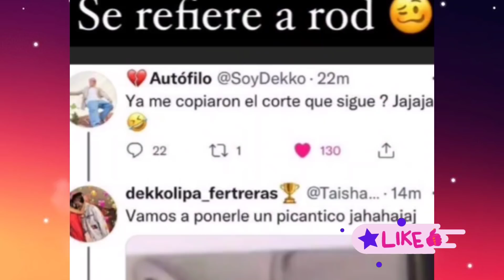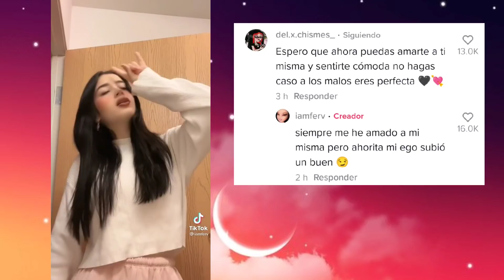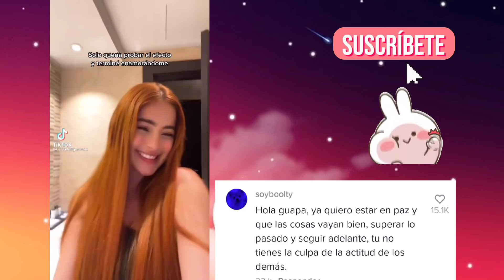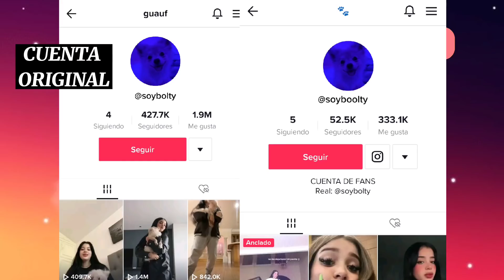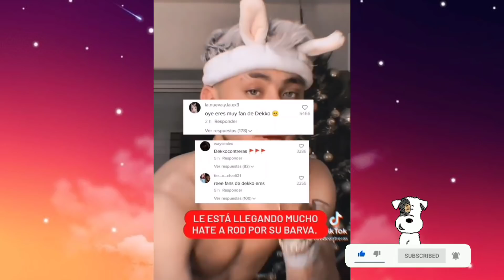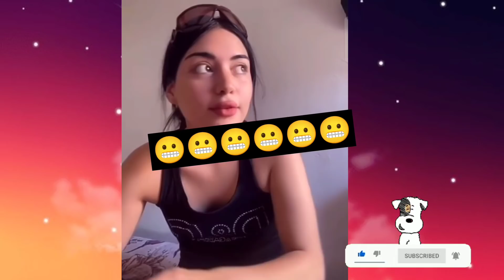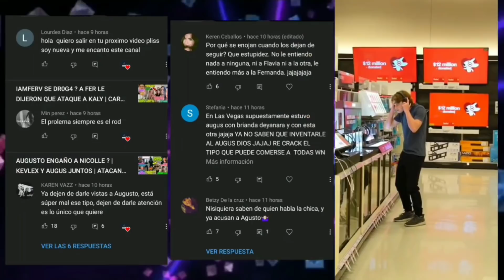Iamferv se puso implantes Rod contreras le copia a dekko y Fer se disculpa con Nicolle edwin y mont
IMAFERV SE OPERO LAS BUBIS Y LA CINTURA, SE DISCULPA CON NICOLLE FIGUEROA, EL RDO CONTRERAS LE COPIA AL NOVIO DE DOMELIPA Y DEKKO RESPONDE, EDWIN Y MONT TERMINARON

Más información
Escucha música sin anuncios con YouTube Premium
Canción
Know Myself
Artista
Patrick Patrikios
Álbum
Know Myself
Más información
Canción
Know Myself
Artista
Patrick Patrikios
Álbum
Know Myself

en vivo de IamFer
rodlipa juntos
cheli house
cumpleaños número 20 de Domelipa
Fiesta de Kima
fergusto
augusto gimenez
iamferv
La música de este video
Más información
Canción
Know Myself
Artista
Patrick Patrikios

AUGUSTO GIMENEZ ENGAÑA A NICOLLE | IAMFERV Y ROD CONTRERAS JUNTOS | DOMELIPA CELOSA DE DEKKO

DOMELIPA ESTUVO CON ROD POR PRESION | AUGUSTO GIMENEZ CON BRIANDA |STIVEX NO QUIERE NADA CON IAMFERV
IAMFERV RUBIA DE NUEVO | ROD Y CAROL CON ANILLOS | NICOLLE Y CESAR JUNTOS
COLABORACION DE DOMELIPA CON IAMFERV | TODOS CONTRA IAMFERV | AUGUSTO, ROD Y KEVLEX JUNTOSIAMFERV SE DR0G4 ? A FER LE DIJERON QUE ATAQUE A KALY | CAROL SE DEFIENDE ROD ESTA ARTO DOME Y DEKKO
IAMFERV SE QUEDARA SOLA | AUGUSTO GIMENEZ Y NICOLLE SE BESAN | ROD Y EL EX DE KUNNO
IAMFERV Y MAX JUNTOS | DOMELIPA Y MONT ERAN ENEMIGAS ? | ROD COPIA A DEKKO
Más información
Canción
Know Myself
Artista
Patrick Patrikios
Álbum
Know Myself